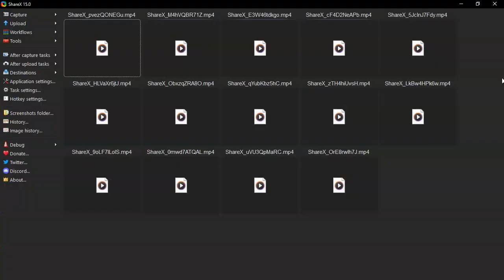Poppy Playtime Chapter 3 - Completing Home Sweet Home and Meet with Poppy